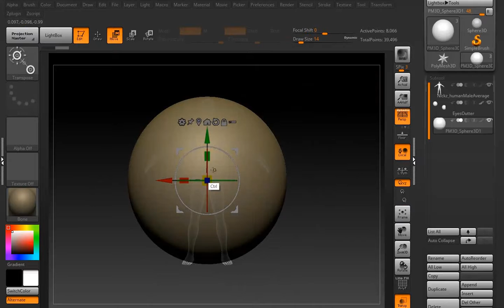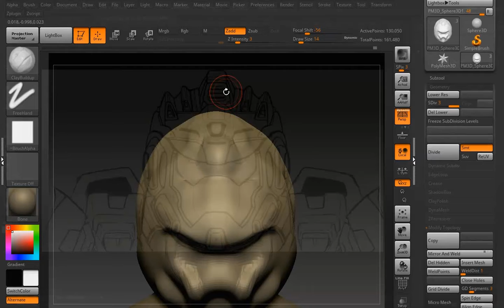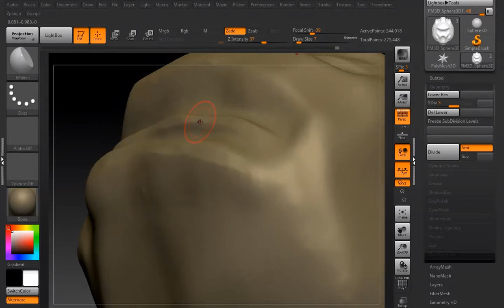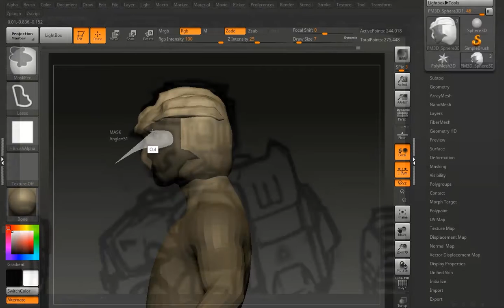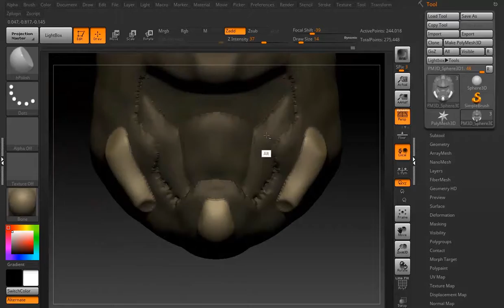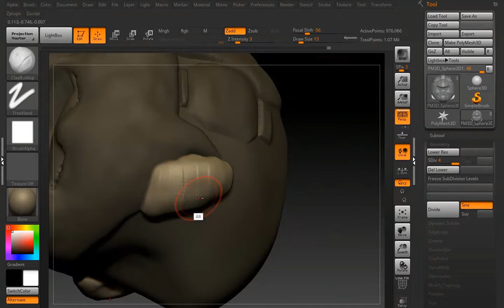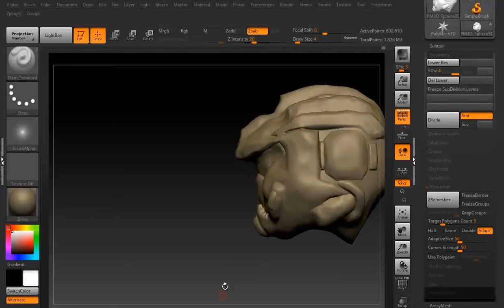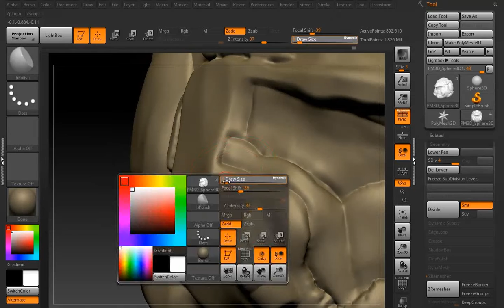Making the Argor Class Armor Part 01 The Helmet